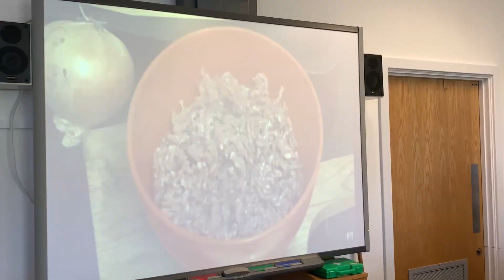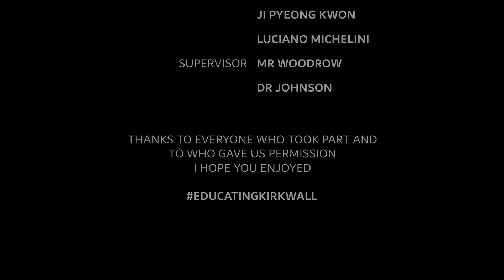Educating Kirkwall - Children in Need 2023